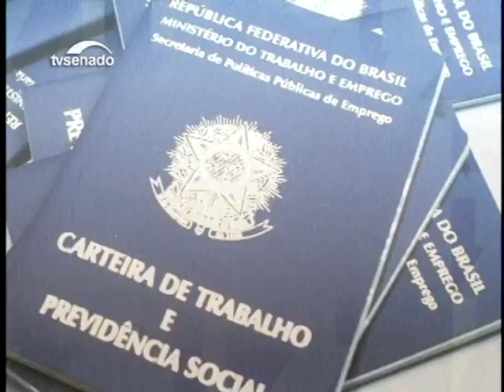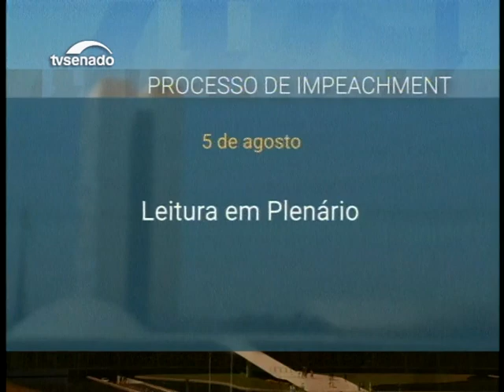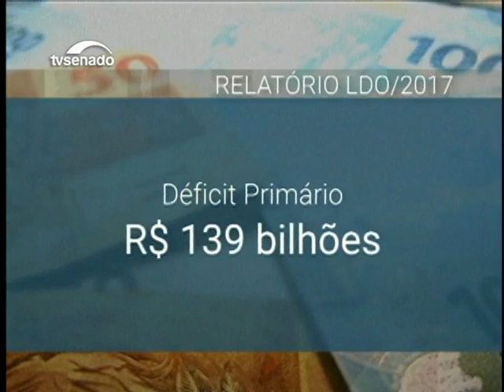Nesta edição: mudança no FGTS facilita crédito e o debate sobre emprego de sindicalistas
Veja também o calendário do impeachment em agosto.